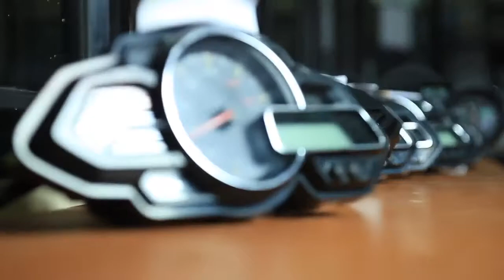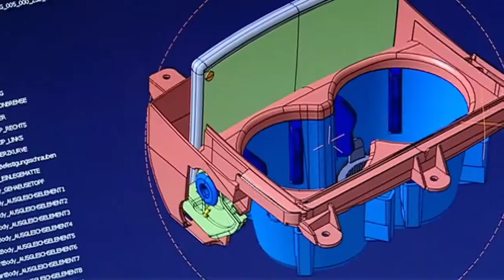Spark Minda Corporate AV